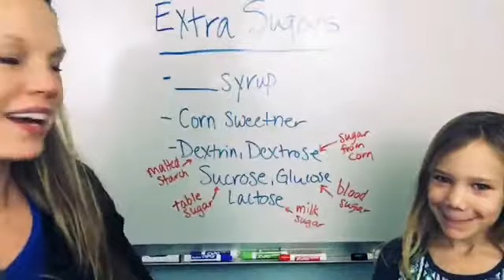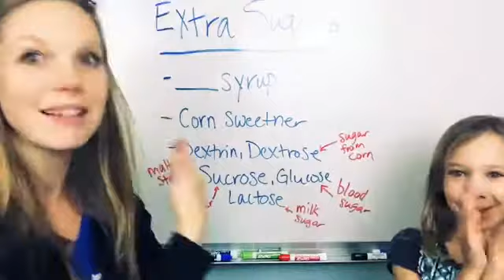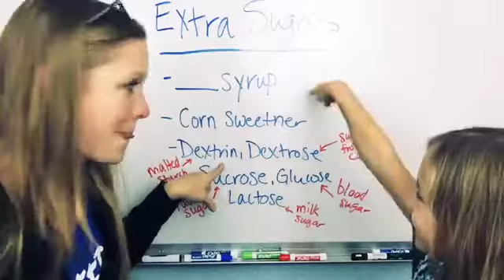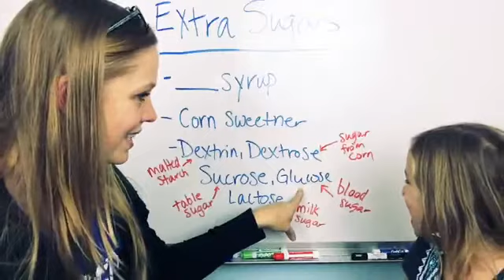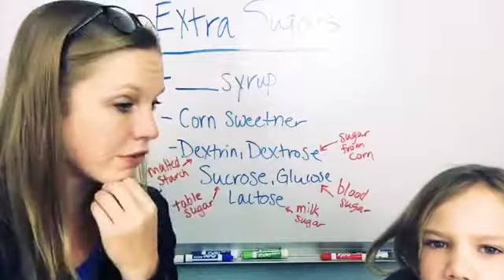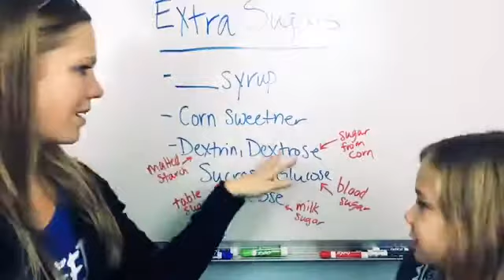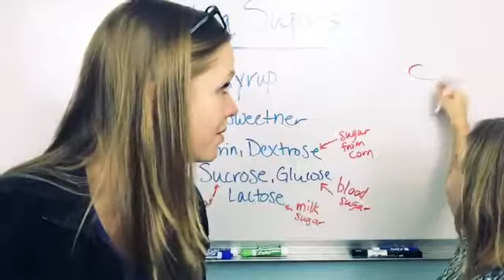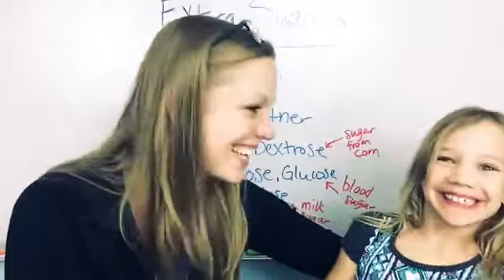What and where are sugars?!